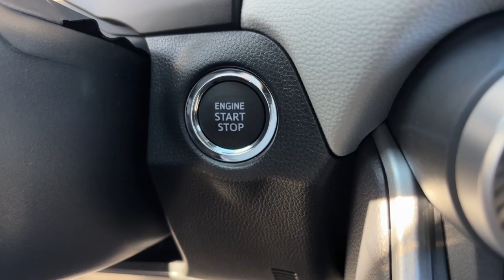2024 Toyota RAV4 Limited Delaware, Powell, Westerville, Dublin, Galena OH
New 2024 Toyota RAV4 Limited available at Byers Toyota located in 1599 Columbus Pike, Delaware, OH, 43015. Servicing the Delaware, Powell, Westerville, Dublin, Galena area.

You will love the features of this   2024  Toyota RAV4. Handle life's twists and turns with confidence in this responsive, sporty Rav 4. With advanced safety tech, multiple driving modes to choose from, a smooth ride, and compact SUV versatility, you'll be ready for whatever lies ahead.  These are just some of the great options this vehicle comes with: Intelligent Auto on/off High Beams, Pre-Collision System, Lane Departure Warning, All Wheel Drive, Keyless Entry, Sun/Moonroof, Power Liftgate, Lane Keeping Assist, Adaptive Cruise Control, Keyless Start. You deserve to get everything you want in your next vehicle. This Rav 4 ticks all the boxes - safe, efficient, comfortable, capable, and big on style. You also deserve the best  service the industry has to offer. We'll take outstanding care of you. Come in for a test drive and meet our professional team.